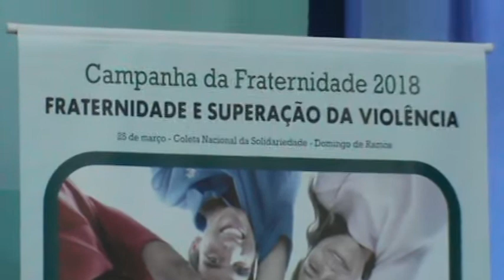PESQUEIRAFUXICO HINO DA CAMPANHA DA FRATERNIDADE 2018 (02)